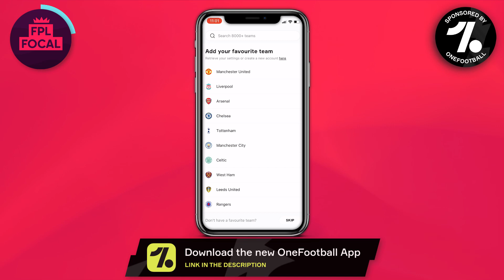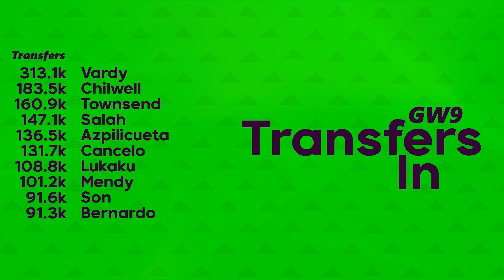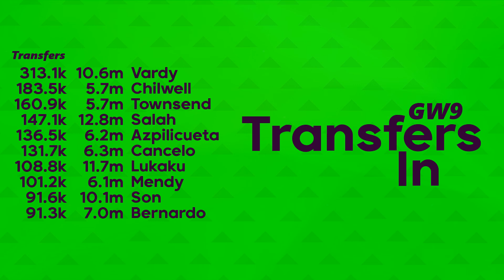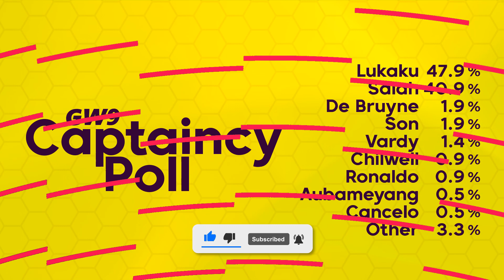FPL GW9: THE ROUNDUP - Everything You Need To Succeed | Fantasy Premier League Gameweek 9 2021/22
Predicted Points, Goalscorer Odds, Clean Sheet Odds, Top Transfers, Captaincy. Make better FPL decisions every gameweek with key snippets of information. We lay out 5 snippets for your Gameweek 9 Team Selection: Goalscorer Odds, Clean Sheet Odds, Predicted Points, Most Bought/Sold Players and the Captains Poll.

Predicted Points: FPLReview.com
Bookies Odds: Checkthechance.com
Perks include a private channel on our Discord where I give team feedback, early access to videos and more.
🕒 Timestamps
0:00 Intro
0:51 GW9 Goalscorer Odds
1:57 GW9 Clean Sheet Odds
3:02 GW9 Predicted Points
3:33 GW9 Transferred In
4:12 GW9 Transferred Out
4:43 GW9 Captain Poll Results
We've got a strong community and channels with automatic alerts for Fantasy Premier League
- Price Changes
- Line-ups
- Live Scores
- Player stats
- Injury updates
- Bonus Points
- Gameweek stats
- Top 10k stats
- News
- Captain polls
- Deadline alerts
& More